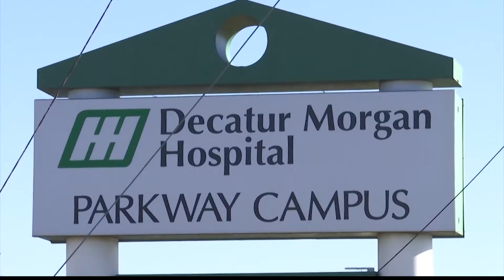COVID demographics: How are different groups being impacted by the virus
74 COVID patients are currently receiving care at Decatur Morgan Hospital. President of the hospital said, "16% of our total 74 are vaccinated, 84% are not."